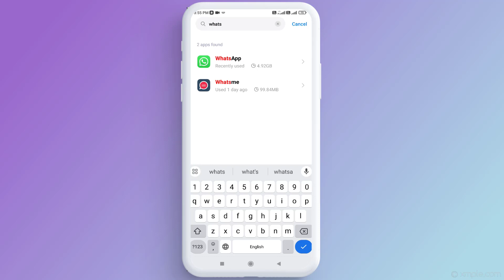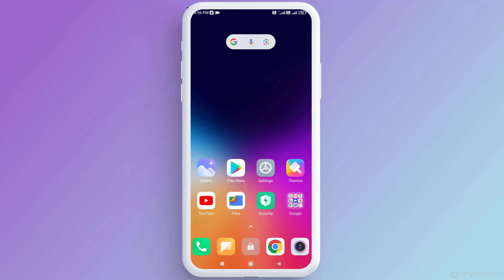How to Fix WhatsApp Web Couldn’t Log in Check Your Phone Error in Android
How to Fix WhatsApp Web Scanning Error Couldn’t Log in Check Your Phone Internet Connection and Scan the QR Code Again Error in Android, iPhone and Windows PC 11/10

Best Recommendations
How to Turn Off Calculator | Calculator Tips & Tricks